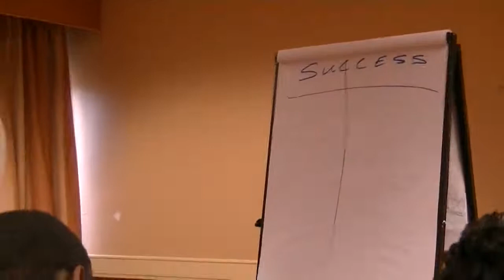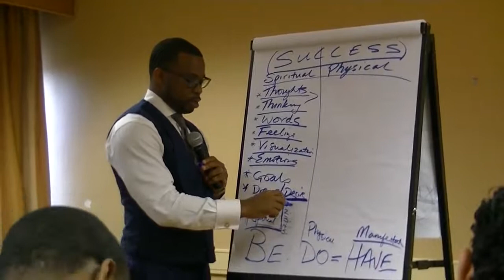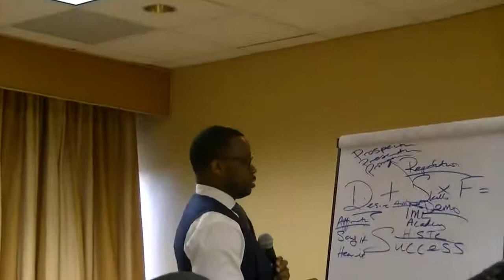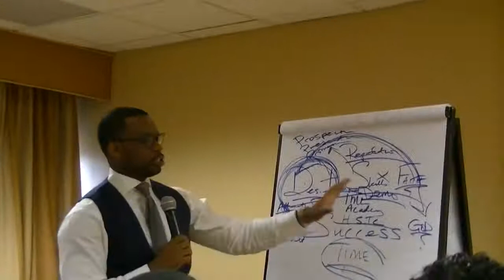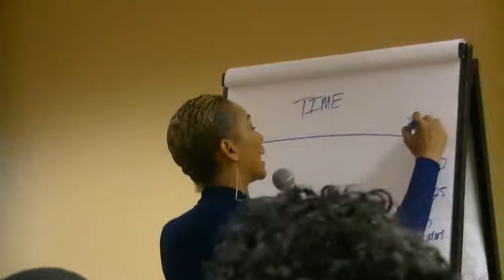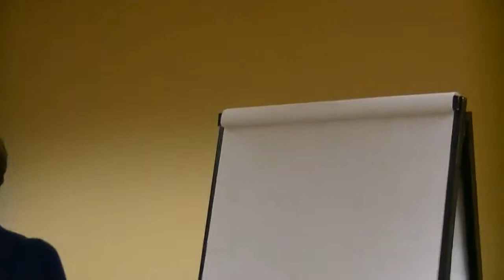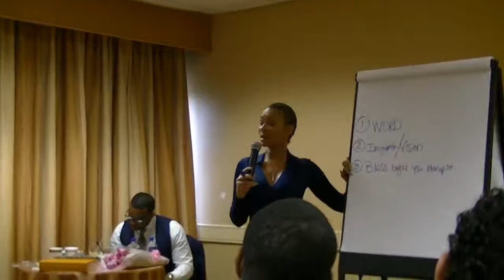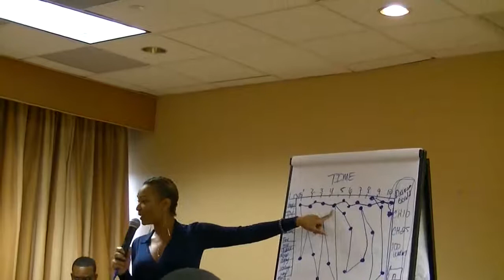life changing training